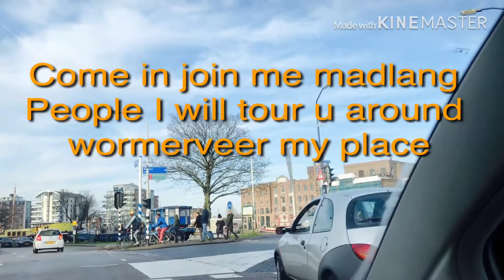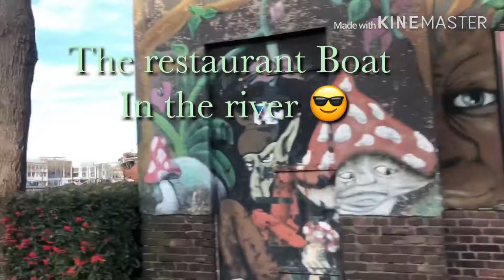ROAD TRIP AROUND WORMERVEER ZAANDAM